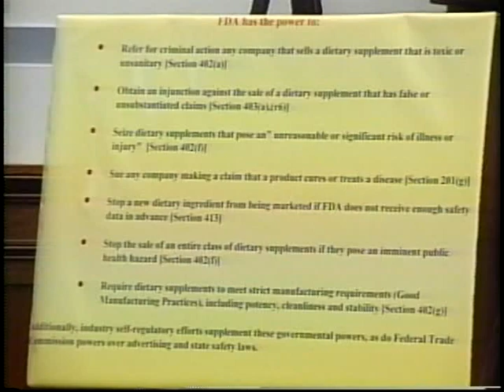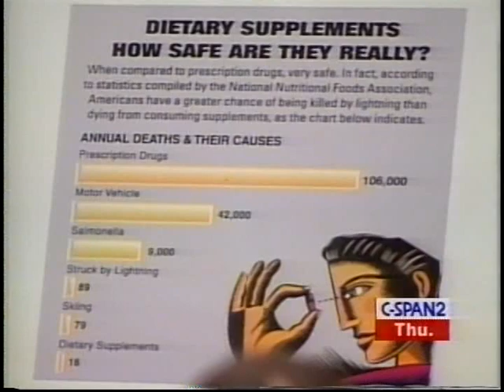FDA Regulation of Dietary Supplements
FDA Regulation of Dietary Supplements - House Oversight Committee - 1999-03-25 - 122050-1-DVD - House Committee Government Reform and Oversight. Witnesses testified regarding the labeling and consumption of dietary supplements by Americans. They discussed current labeling and nutrition information required for dietary supplements. They voiced concern over proposed changes by the FDA to the current system of labeling which allows companies to state how a substance will benefit bodily functions. They stressed that changes in these claims would result in withholding information from the consumer.  Filmed by C-SPAN. Non-commercial use only.